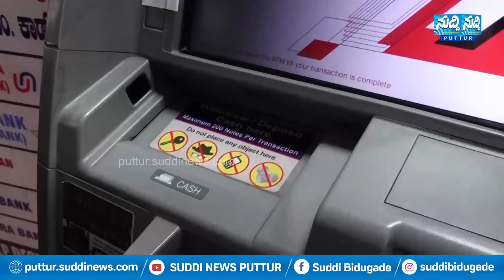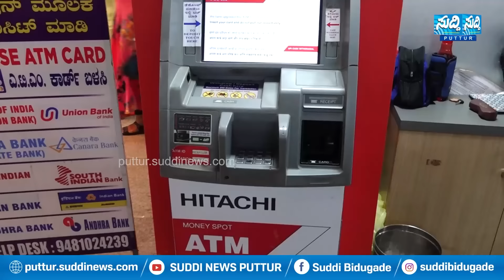ಪುತ್ತೂರು ನಗರಸಭಾ ಅಧ್ಯಕ್ಷ- ಉಪಾಧ್ಯಕ್ಷರ ಆಯ್ಕೆ| ಗೆದ್ದವರು, ರಾಜಕೀಯ ಮುಖಂಡರು ಹೇಳಿದ್ದೇನು?